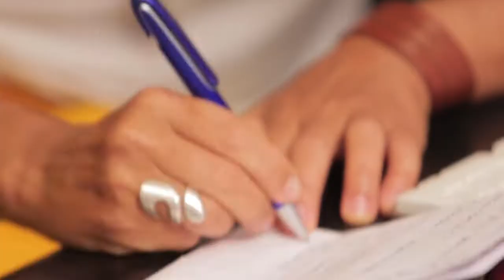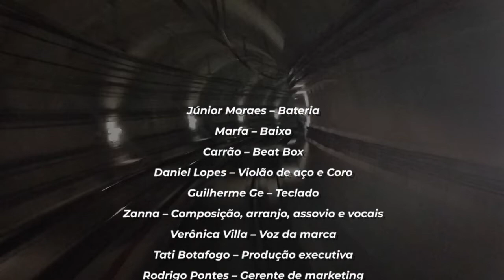Sound Branding CPTM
Nós criamos uma experiência sonora diferente nos trens e estações da Companhia Paulista de Trens Metropolitanos de São Paulo – CPTM. Quem andou por lá notou que seu jeito de se comunicar com os passageiros está mais afetiva, próxima, povoada por música.

Fizemos o tema musical que uniu várias tribos e ao mesmo tempo cria um ambiente leve. A premissa é que o som ambiente deve necessariamente acalmar e diminuir o estresse das pessoas que estão em deslocamento. Para isso, compusemos uma trilha musical POP, meio jazzy, mas com elementos de rua como o beat box (com sons percussivos feitos com a boca pelo mestre Carrão). Guitarra, assovio e vozes se ocupam das melodias, com texturas que trazem leveza, afeto e delicadeza, em cima de um ambiente rítmico alegre,para cima, mas nada tenso. Dois Logotipos sonoros foram extraídos da música: um com sons de guitarra pra avisar a próxima estação e outro para dar dicas de segurança e convivência.

A voz da marca é feminina, descolada, mas ao mesmo tempo passa firmeza e segurança. Seu sotaque é da cidade, mas não muito carregado. Ela reuniu todos os atributos para dar voz ao que imaginamos para a CPTM.

CRIAÇÃO

Estudo – Workshops de marca
Entregas – Tema musical, Logotipo Sonoro e Voz da marca
Aplicações – Mensagens das estações e trens

TIME

Junior Moraes – Bateria
Marfa – Baixo
Carrão – Beat Box
Daniel Lopes – Violão de aço e Coro
Guilherme Ge – Teclado
Zanna – Composição, arranjo, assovio evocais
Veronica Villa – Voz da marca
Tati Botafogo – Produção executiva
Rodrigo Pontes – Gerente de marketing
Marco Antônio Di Fraia - Gerente de Operação da CPTM